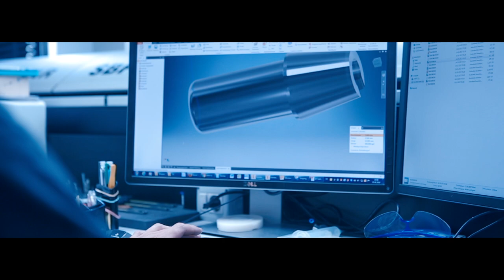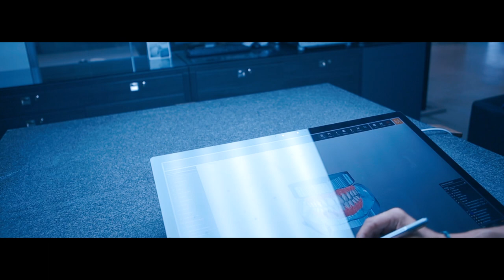Wir teilen was wir tun | Zirkonzahn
Tag für Tag schaffen wir ein System, das neue Möglichkeiten bietet und das wir auf Herz und Nieren prüfen, um den täglichen Arbeitsablauf im Labor zu optimieren. Ein System, das wir perfektionieren, indem wir teilen, was wir tun.

Wir sind Zirkonzahn. Wir entwickeln intelligente Lösungen für die Dentalbranche, angetrieben von einem ganz bestimmten Ziel: unsere Kunden zu den Besten zu machen. Folgt uns!